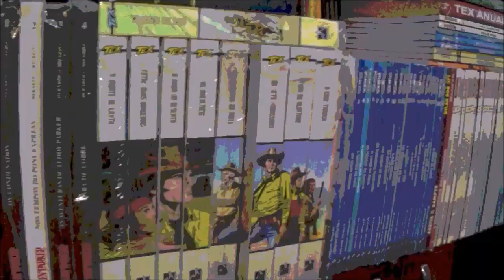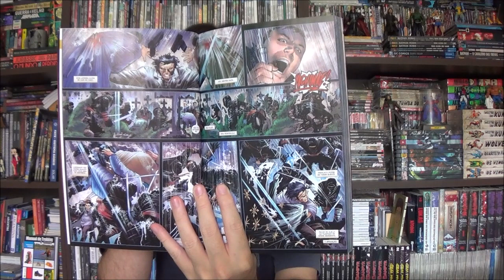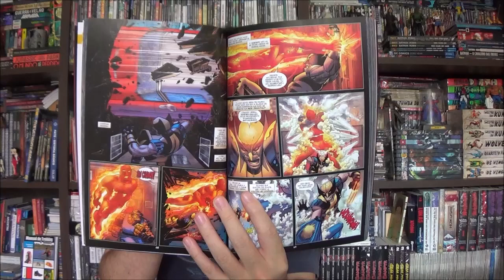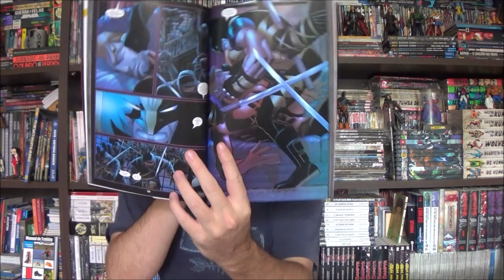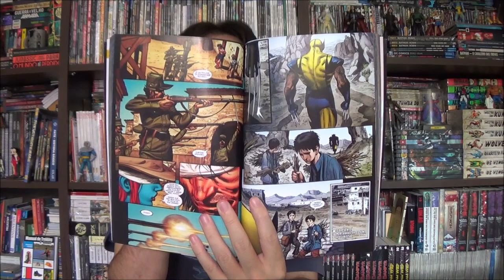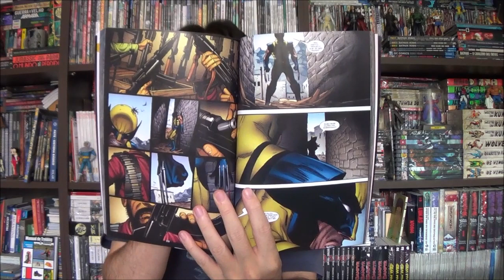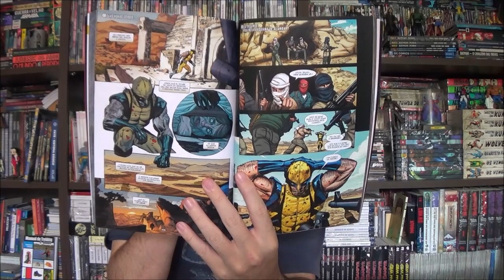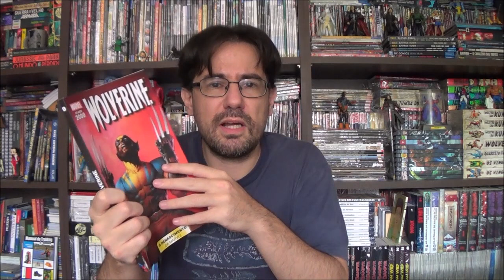Chapéu do Presto Especial - Wolverine dos Anos 2000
Bem-vindos a mais um Chapéu do Presto Especial, no episódio de hoje vamos conhecer o Wolverine dos Anos 2000 dando continuidade à série de encadernados do Carrefour com Jason Aaron e Mark Millar.